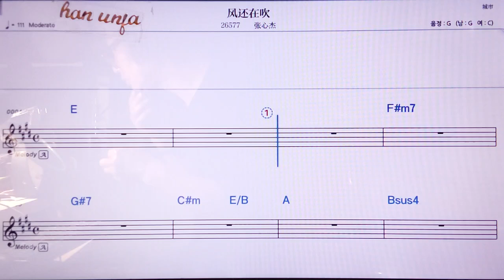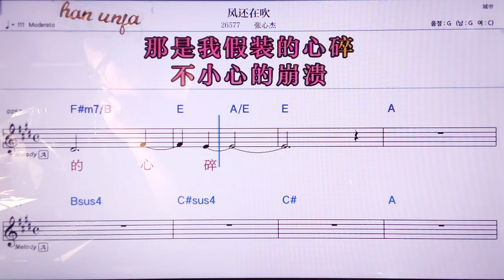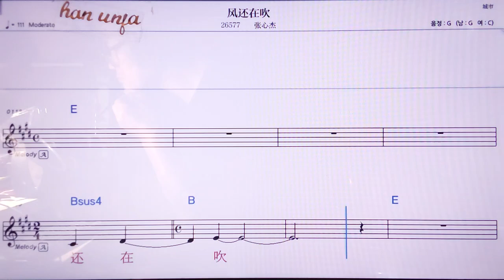💖펑하이짜이추이/짱씬지에 👍MR,노래방, 악보, 코드,Karaoke With Sheet Music